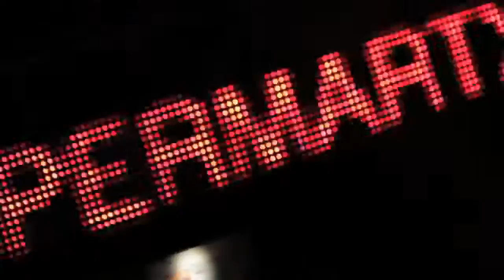SUPERMARTXÉ IBIZA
Supermartxé is Ibiza's most extravagant party - we interview the brains behind this legendary night in this exclusive video!